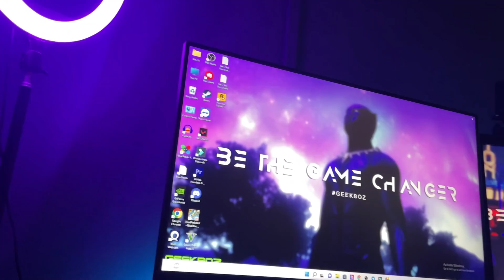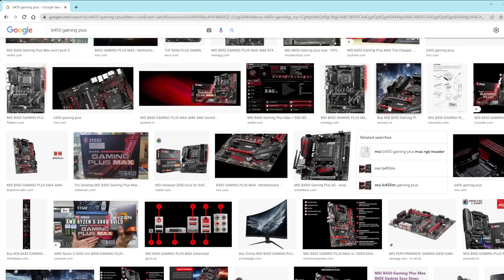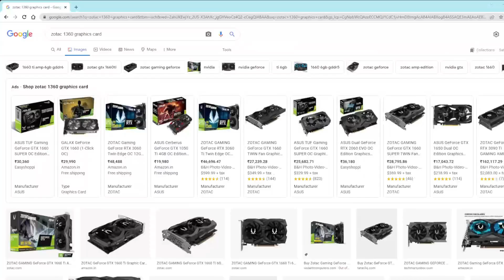Jinn here 2 lakhs gaming pc | 2 ലക്ഷം രുപയുടെ പുതിയ pc കണ്ടോ 🥵🔥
Jinn here new gaming pc  | 2 ലക്ഷം രുപയുടെ പുതിയ pc കണ്ടോ 🥵🔥

Specs :
• RYZEN 7 5800X Processor
• MSI B550 GAMING EDGE
• 32GB XPG Spectrix D60G DDR4
• DUAL XPG 512GB M.2 NVMe
• INNO3D RTX 3060 12GB TWIN
• LIANLI GALAHAD L240 ARGB
• Deepcool PM750 GOLD
• XPG ARGB Extension Kit
• Montech AlR Premium 1000 Case

Hi this is gaming channel dedicated for all malayalis.

1.Garena Free Fire Indonesia Live
2.Garena Free Fire Brazil Live
3.Garena Free Fire Brasil Live
4.Garena Free Fire India Live
5.Garena Free Fire Singapore Live
6.Garena Free Fire Thailand